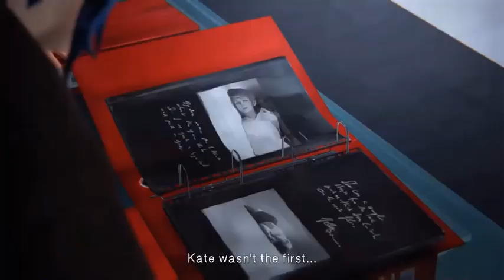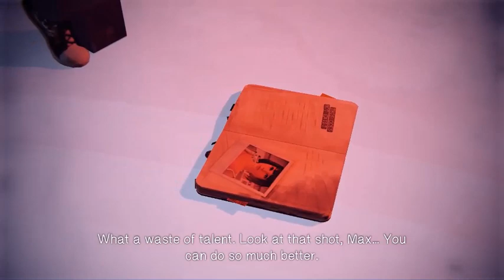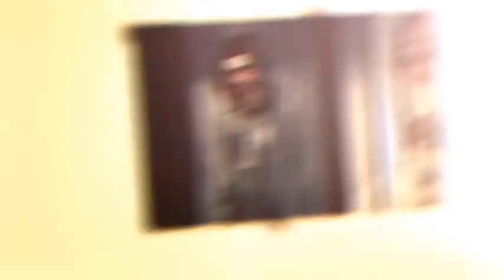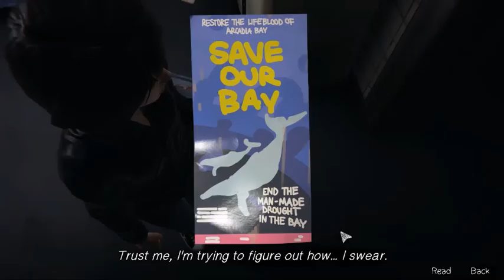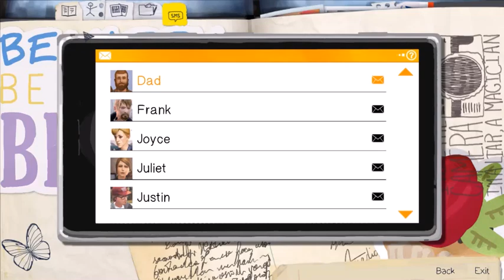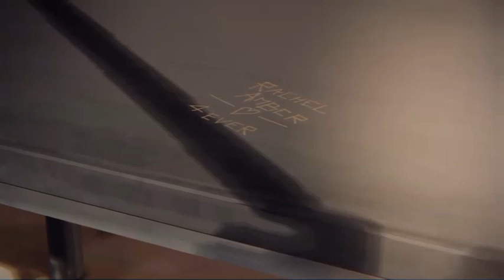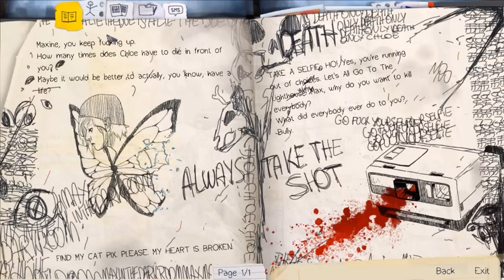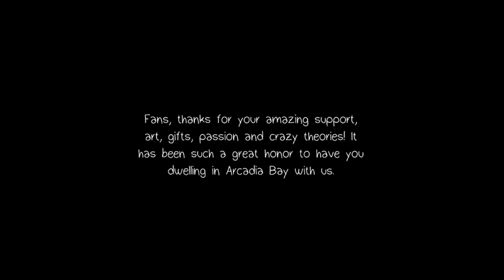Najbolji prijatelji do kraja! (Life Is Strange 1) #5